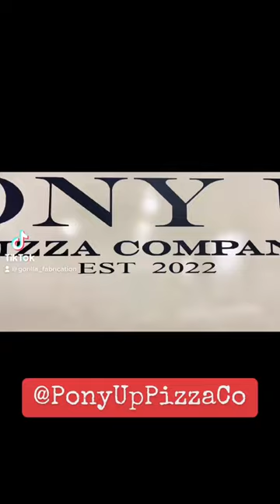Converted Horse Trailer into a Pizza Trailer by Gorilla Fabrication!_Pony Up Pizza Co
Check out this Converted Horse Trailer into a Pizza Trailer!  This trailer is custom outfitted and equipped with the following:
-  Large Service Window w/ Retractable Screen + Awning w/ Lights
- Retractable Screen at Service Window
- 1 Bay Hand Wash Sink
- 1 Bay Sink w/ Drain Board for Utensils
- Hot Water Heater
- Fresh & Waste Water Tanks
- Generator
- A/C Unit
- LP Pizza Oven
- 67" Pizza Prep Fridge
- Propane Cage
- Large Stainless Steel Countertop & Worktop
- Aluminum Treadplate Flooring
- Large Stainless Steel Exterior Customer Counter
- Two Tone Paint + Vinyl Logos
- Custom Made Photo Op Wall with Logo
- Red 3x6 Tile for the Oven Surround
- Custom Wood CNC Routed Back Splash
- Custom Made Screen Door - Customer Specific and NC Health Dept Approved!

This trailer is outfitted as a Pizza Trailer!  Your Custom trailer can be outfitted to your vision and concept!  Made in South Carolina, shipped Nation Wide!